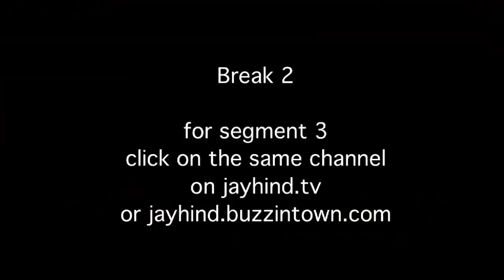Pakistani Spy Pigeon Interrogation from Indian Jail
Sumeet grills the Pakistani Spy Pigeon Pigeon in jail and then takes the law into his hands in national interest. Standby till end of video for a shockingly funny sequence. Don't miss.